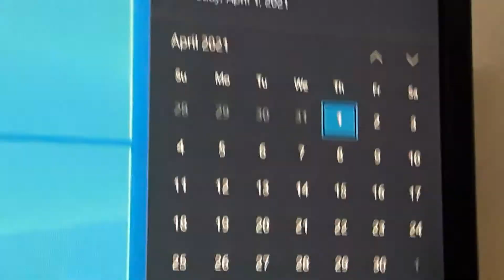สวัสดีวันปีใหม่ ที่ 32 เดือนเมษาคม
สวัสดีวันที่ 32 เดือนเมษาคม นะครับ

ต่อไปนี้ผมของดลงคลิปชั่วคราวนะครับ พอดีผมสอบปลายภาคอยู่ที่ รร ผม ผมก็จะไม่มีเวลาว่างเลยนะครับผม ขออภัยด้วย